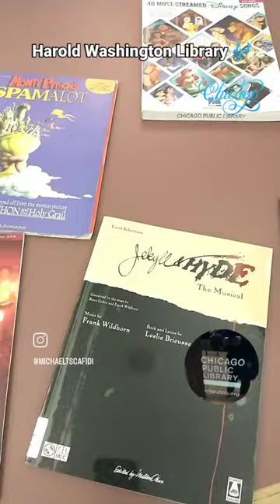Harold Washington Library Chicago Sheet Music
Thank you Chicago Public Library for making it possible for me to create theatre benefits and buff up my musical theatre auditions. michaelsuberadventures @chicagopublib Haroldwashingtonlibrary chicagopubliclibrary freesheetmusic @Chicago @michael.t.scafidi @chicagotma @chicagomusicexchange